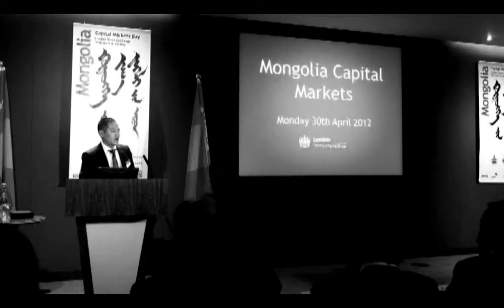Ондоошил №4 Дуулиан 2020 гэж юу вэ?